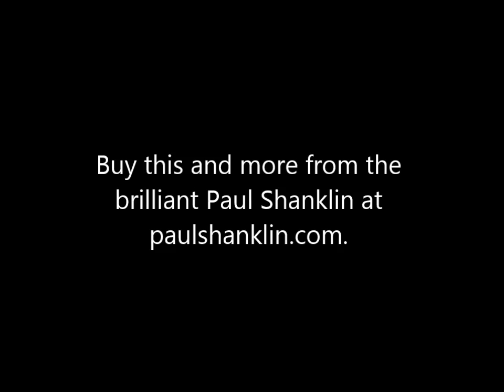Wholesome Prison Blues - Paul Shanklin